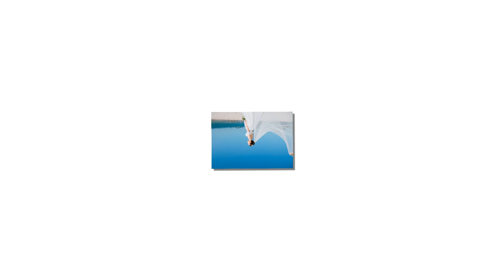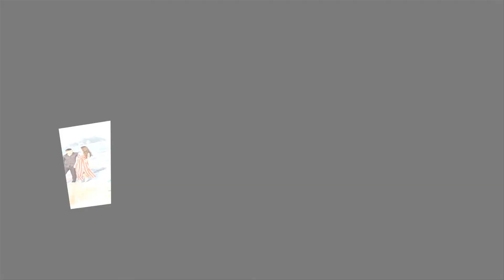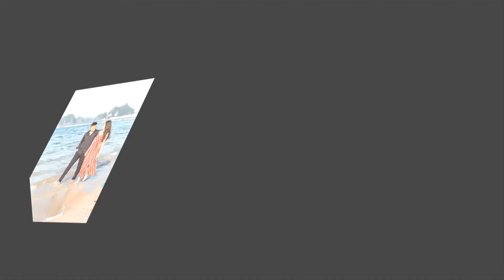anbum lut $ hang